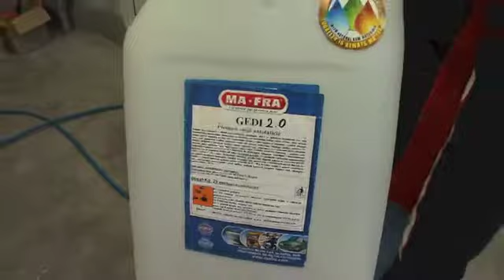MA-FRA® Gedi 2.0 Antistatický detergent *- bezkontaktní mytí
Gedy 2.0 je přípravek vysoké účinnosti. Nabízí vyváženou pěnivost a snadný oplach. Bezpečné použití v létě a zimě. V neposlední řadě nabízí i příjemnou vůni.